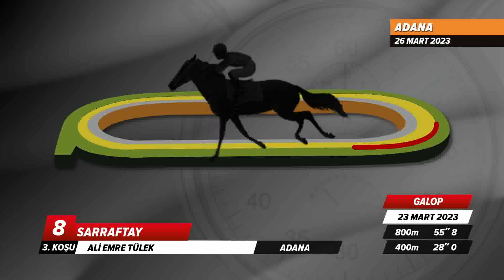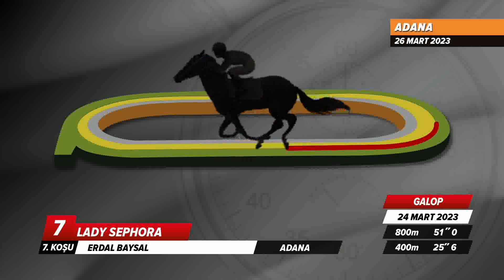Adana İdman Pisti 26/03/2023 Pazar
tjktv idmanpisti adanaidmanpisti 26 Mart 2023 Pazar günü Adana'da start alacak safkanların idman pisti görüntüleri.

Bölümler
00:00 İdman Pisti
00:23 1.Koşu
01:45 2.Koşu
03:54 3.Koşu
06:37 4.Koşu
08:46 5.Koşu
09:47 6.Koşu
11:35 7.Koşu